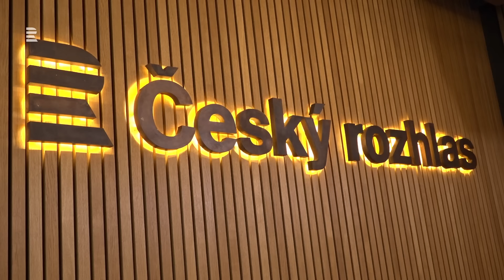Jaromír Nosek na Dvojce: Začal jsem s krabičkovou dietou. Nedá se to jíst a je to peklo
„Nedávám si předsevzetí 1. ledna, ale až tak kolem 10. ledna. Nechci totiž skončit jako ti ledňáčci, kteří to vydrží od první minuty tak do tří dnů,“ vysvětluje herec. Proč začal s krabičkovou dietou? A co všechno mu způsobila? Tereza Kostková se ho ptala i na to, když tak často dostává role gayů, jestli musel někdy točit intimní scénu. Anebo na jeho první lásku.